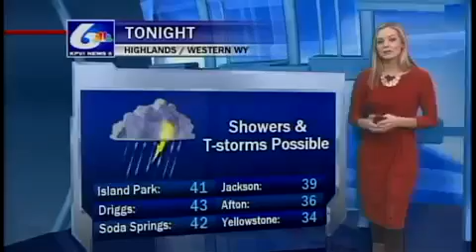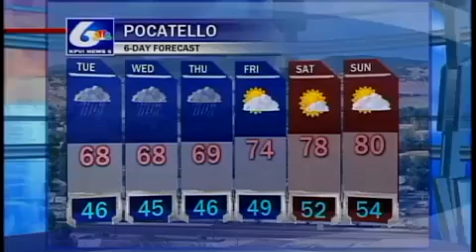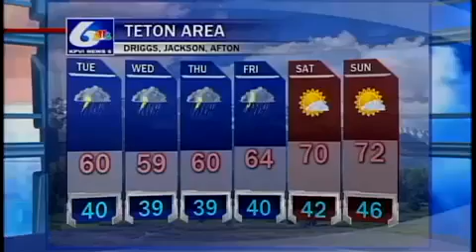Melissa Hackney's 10:00 PM Forecast for May 25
More showers and thunderstorms are expected through Wednesday.